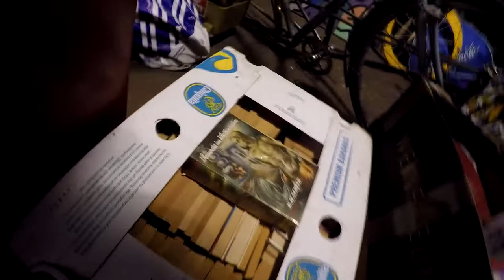Teeny Probleme, der Schnapp des Tages, Designer Tasche + Armani Tuch für 2,50 € # 671 Tommys Vlog´s